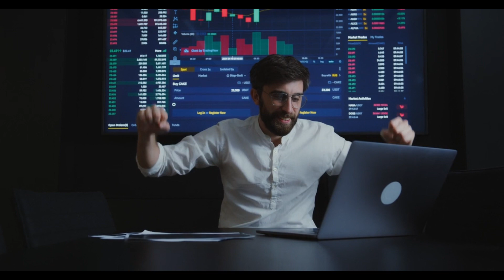Danger of artificial intelligence | generative artificial intelligence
Welcome to the AI Mind-Blowing YouTube channel, your gateway to the evolving realm of artificial intelligence | generative artificial intelligence. Delve into today's episode exploring the potential risks that artificial intelligence poses. adobe  artificial intelligence
Leading researchers shed light on the dangers and ongoing efforts to ensure responsible development. Learn about the rapid progression of artificial intelligence and the concerns it sparks within society and humanity. Discover how value alignment and transparent, accountable AI systems are pivotal in mitigating these risks. Join us as we discuss the vital role of policies ai for it operations. and regulations in safeguarding against AI risks, all while fostering innovation and maintaining safety.